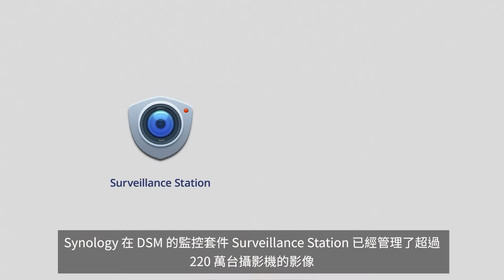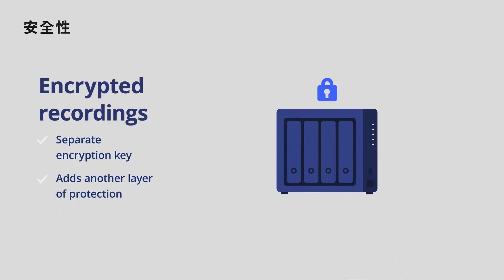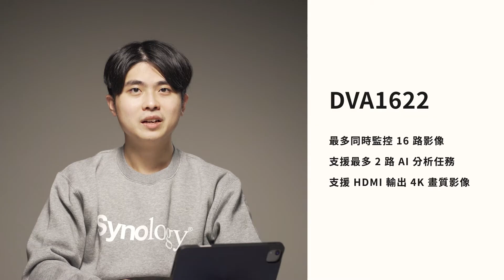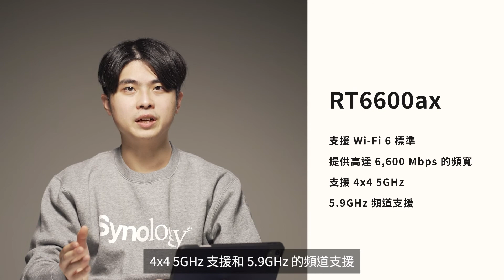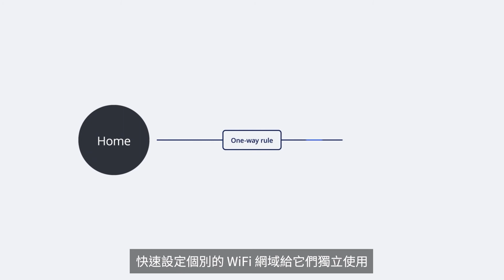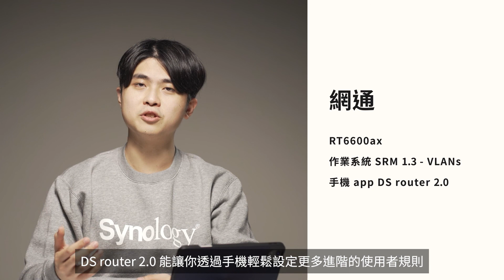Synology 2022 中文版重點整理懶人包 (2/3) – 監控與網通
看完了上一支 NAS DSM 7.1 的懶人包後，這一集我們要帶你快速了解明年 Synology 在監控跟網通解決方案即將釋出的新功能和產品！

在監控部分，全新的 Surveillance Station 9.0 掌握了 監控即時性 安全性 和 可擴展性 三大特色以及符合中小型部署需求的監控新品；而在網通的部分，除了眾所期待的 Router 新產品外，還有作業系統 SRM 1.3 和手機 app DS router 的大更新！

看完懶人包後想再次回味 Synology 2022 Keynote 嗎？